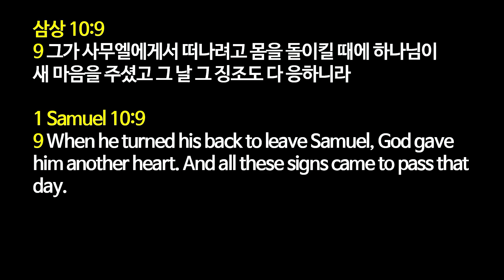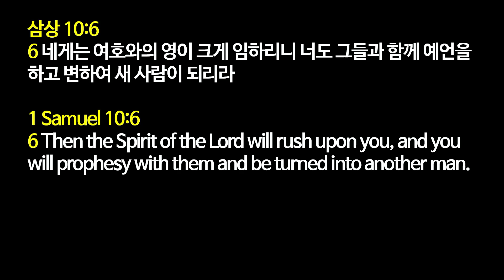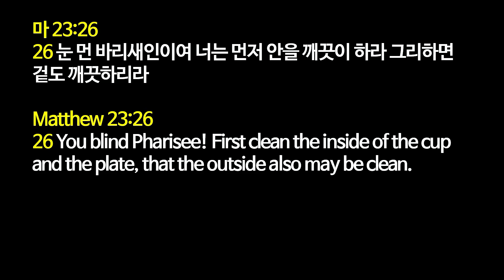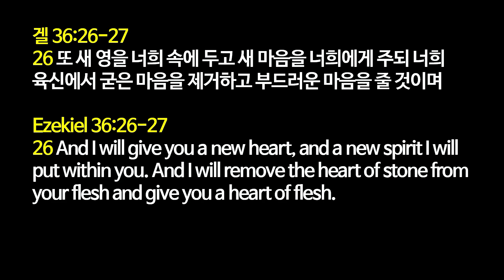[2023.03.05] '변화되기 원하시나요' (김일영 목사)